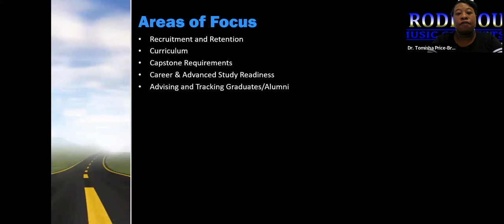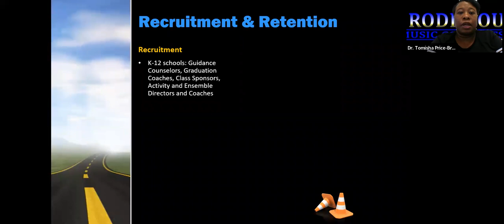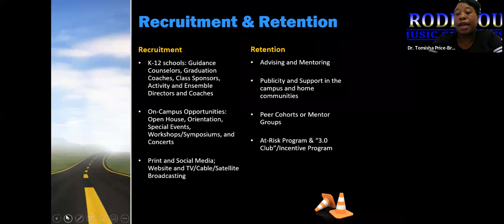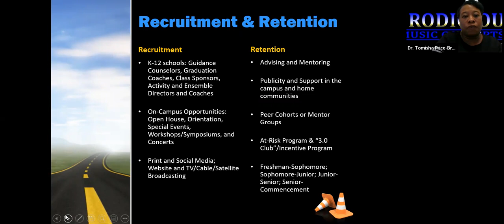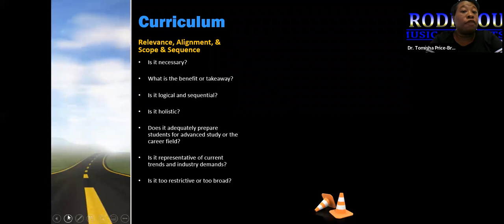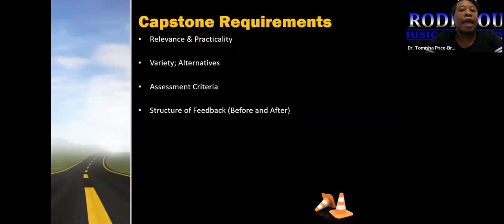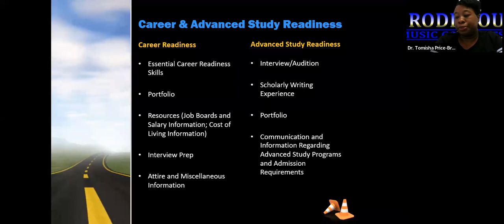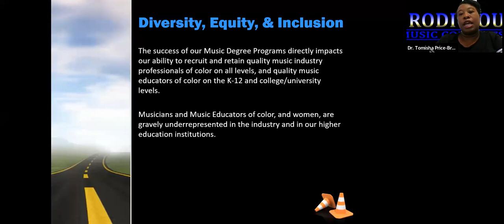Transforming Music Education: Repaving the Road from Enrollment to Commencement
This webinar sparked essential dialogue regarding the need for reform in our college/university Music Degree Programs; especially at our HBCUs. It also highlighted current issues in HBCU Music Degree Programs and generated an interest in a task force to research and offer a strategic plan for program reform.